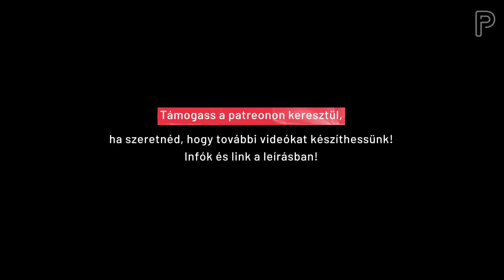Konstruktív bizalmatlansági indítvány – kötetbemutató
Vida Kamilla költővel Gulyás Márton beszélgetett a Nyitott Műhelyben a szerző első kötetének bemutatója alkalmából. A Konstruktív bizalmatlansági indítvány versei kapcsán többek között Rowling és a Harry Potter, a Lehmann-brothers, Kemény István, Esterházy Péter, Majka, Gyurcsány Ferenc meghatározó szerepe is szóba került. Közösségi tapasztalotokról, a világjárvány ezekre tett hatásairól, az újraszerveződés lehetőségeiről, a versírásról mint kollektív tevékenységről is gondolkodnak az összegyűjtött szövegek, így ezek bővebb kifejtése is teret kap a beszélgetésben.

„Cinikusak vagyunk mind, ez köt össze. Majd a túlvilágon
elég időnk lesz komolykodni.
Egy világjárvány második hónapjában járunk,
nem tudok írni, se olvasni. Sorozat, fifa, szorongás,
és nem nyugtat, hogy ti is majdnem mind így szorongtok,
hogy ki írja majd meg a nagy járványverset,
ki mondja meg, ki diktál,
na: ez a költészet, erről szól az élet.”
(Nagy járványvers)

Közlemény: Támogatás
Külföldről: IBAN: HU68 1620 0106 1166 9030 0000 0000
BIC/SWIFT kód: HBWEHUHB